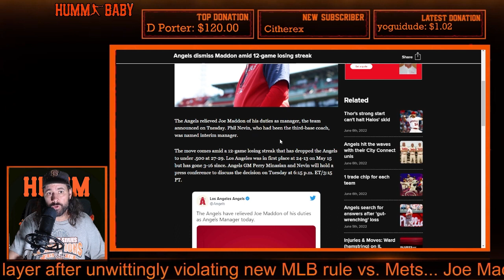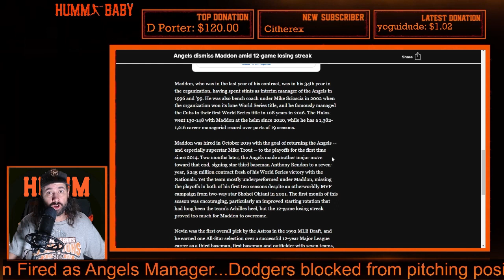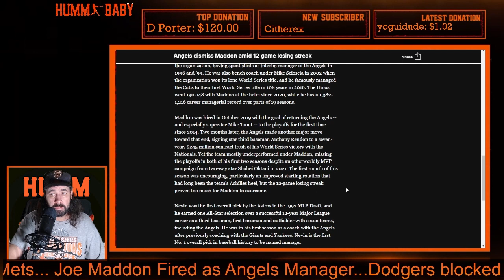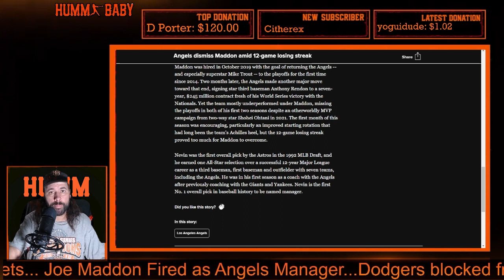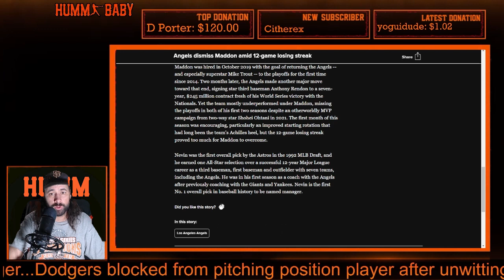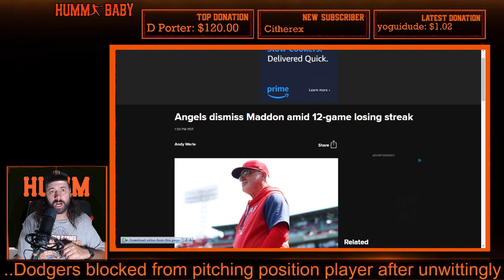Angles FIRE JOE MADDON After 12-Game Losing Streak - Phil Nevin To Be Interim Angels Manager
The Los Angeles Angels fired manager Joe Maddon on Tuesday with the team mired in a 12-game losing streak.

Third base coach Phil Nevin will be the interim manager when the Angels (27-29) host Boston on Tuesday night.

The 68-year-old Maddon went 130-148 with the Angels, who hired him before the coronavirus-shortened 2020 season for his self-described dream job. Maddon spent three decades of his career as a player and coach for the Angels before going on to an impressive managerial career that has included three Manager of the Year awards.

After finishing with losing records in Maddon’s first two seasons, the Angels were off to a strong 27-17 start this year before their current losing streak began. They are one loss shy of tying the longest skid in franchise history, and the slump has dropped them 8 1/2 games behind Houston for the AL West lead after being in first place on May 15.